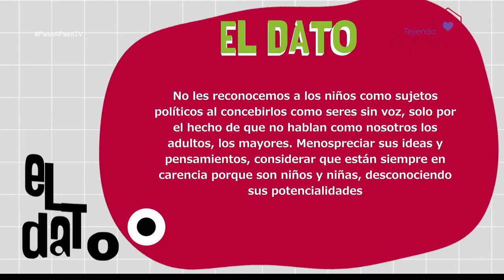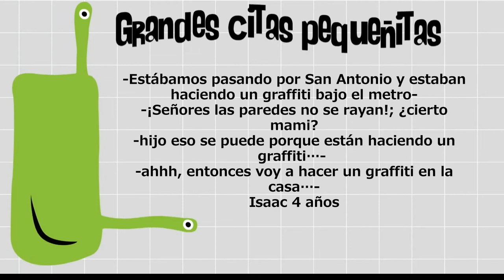Voz y voto para los niños [Paso a Paso TV] Telemedellín